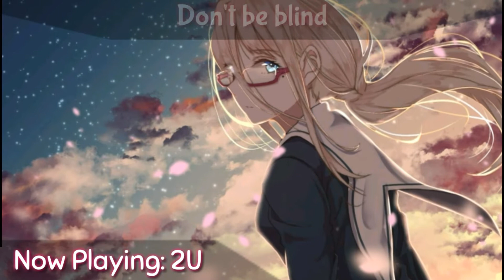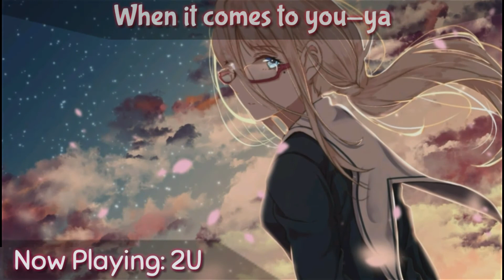♕Nightcore♕ ➜「2U」☆Female Cover☆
★ Song → 2U by david guetta ft justin bieber
★ Cover singer → Emma Heesters
★ Apps used → KineMaster, Avee Player

✘Lyrics✘

No limit in the sky
That I won't fly for ya
No amount of tears in my eyes
That I won't cry for ya, oh no
I want you to share that air with me
There's no promise that I won't keep
I'll climb a mountain, there's none too steep

There's no crime
Let's take both of our souls
And intertwine
When it comes to you
Don't be blind
Watch me speak from my heart
Comes to you

Want you to share that

Cupid ain't a lie
Arrow got your name on it, oh yeah
Don't miss out on a love
And regret yourself on it, oh
Open up your mind, clear your head
Ain't gotta wake up to an empty bed
Share my life, it's yours to keep
Now that I give to you all of me, oh

There's no crime
And intertwine
Don't be blind
Comes to you

(Share) When it comes to you

There's no crime
And intertwine
Don't be blind
Comes to you

♕ ATTENTION ♕
✘ I did not make the cover of the song, or the background art/characters.

♕Discussion ♕ ✘Hey Guys! i hope you guys enjoy the video.